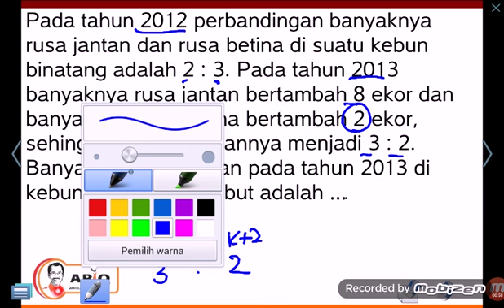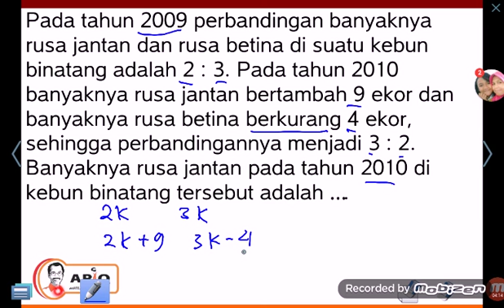Opra 73c Olimpiade Matematika SD SMP SMA